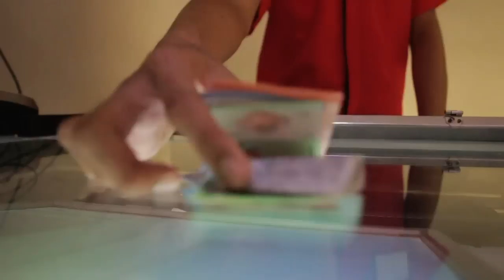孩子日记 #97：这太阳让我想起童年 | RealJoshuaSe